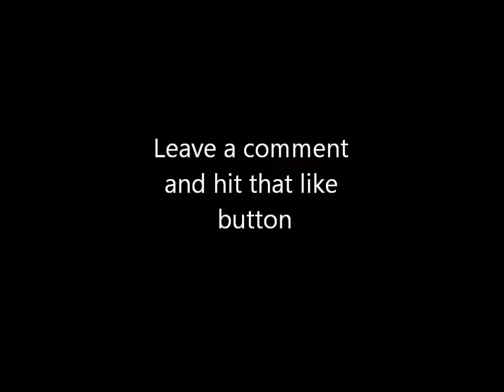Karma - Hungercraft - Game 9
Song - "Guilty" by Andrew Hills

Server: us.mcgamer.net